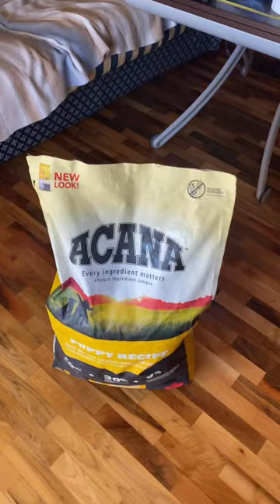When ACANA arrived 🐶❤️🤤| BIGO Jagdterrier puppy